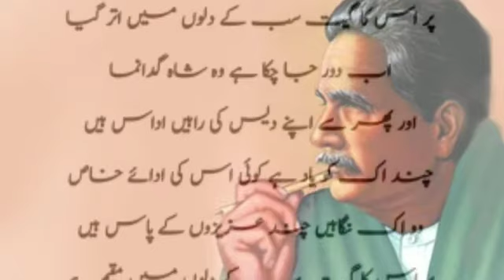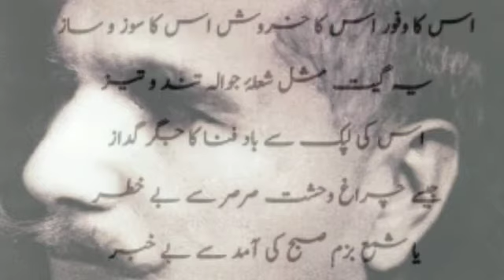Faiz Ahmed Faiz about Allama Iqbal|| Best Urdu Poetry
khush nawa faqeer
iqbal about faiz